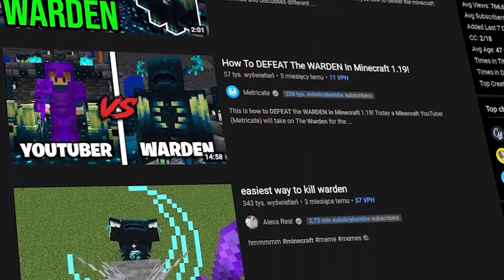Oto jak POKONAŁEM WARDENA w GODZINĘ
🤯 W tym filmie moim zadaniem będzie pokonanie wardena w mniej niż godzinę, a ponadto będę miał do wykonania trzy challenge, które jeszcze bardziej utrudnią mi rozgrywkę.

👋 Miło by było gdybyś zostawił łapkę w górę i napisał komentarz czy odcinek Ci się spodobał, z góry dzięki!